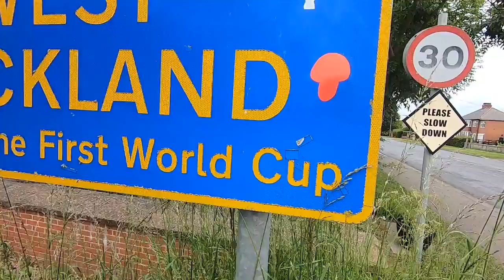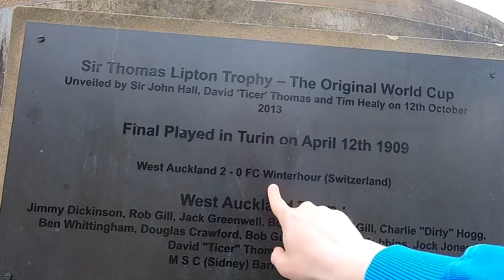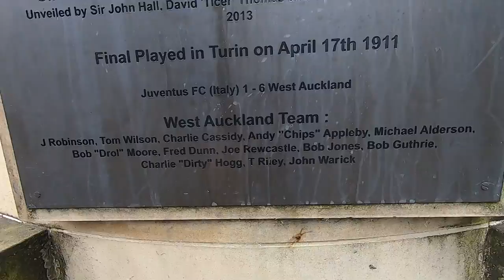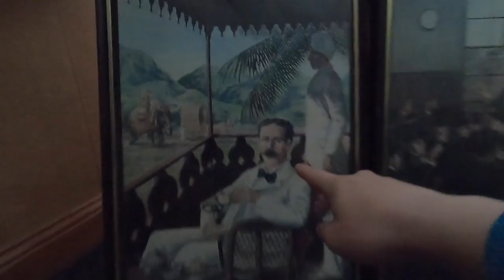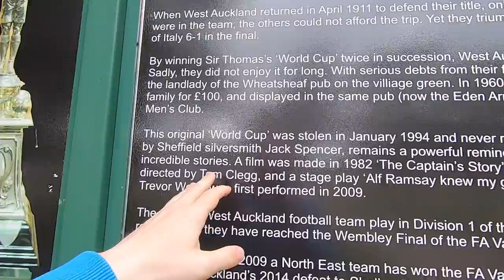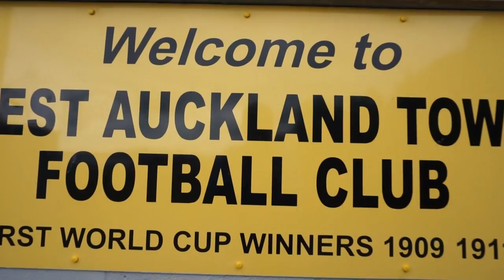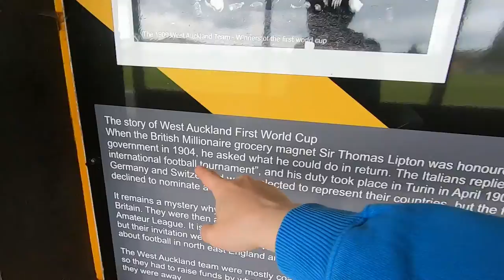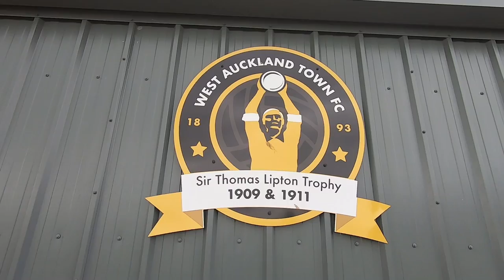Uruguay DID NOT win the first World Cup. THIS VILLAGE DID!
I visited West Auckland to investigate the incredible story of the Sir Thomas Lipton Trophy.

Often believed to be "The First Ever World Cup", this tiny village team made up of local miners were amateur footballers who conquered Europe. They fended off German, Swiss and Italian opposition in 1909 & 1911 to win the "World Cup" back-to-back.

They even beat Juventus in this tournament that predates the FIFA World Cup by many years. This small non league club wrote themselves into the history books in one of the most incredible football achievements of all time!